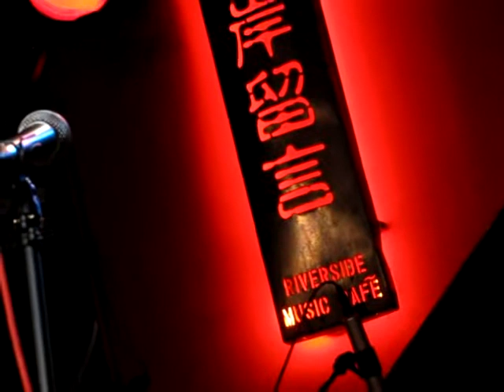2010.10.02 SUMING舒米恩 心得報告演唱會抽獎片段【0733】@公館河岸留言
陽明聽的好專心呀！超可愛的虎寶寶~笑聲滿滿滿的一個夜晚！開心